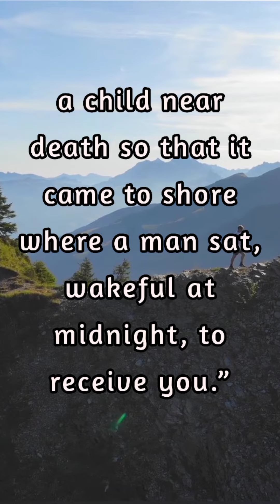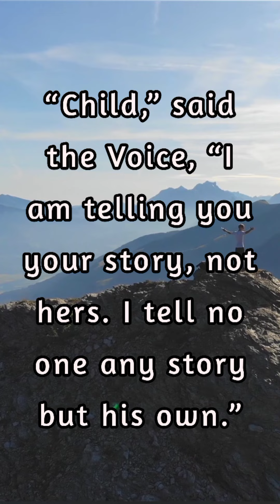CS Lewis and the Chronicles of Narnia | The Horse and His Boy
Read complete article at www. heartychristianstories.com